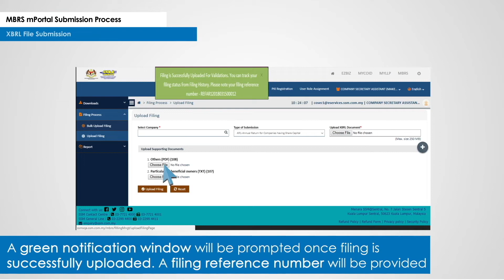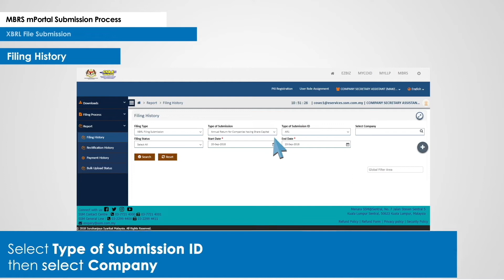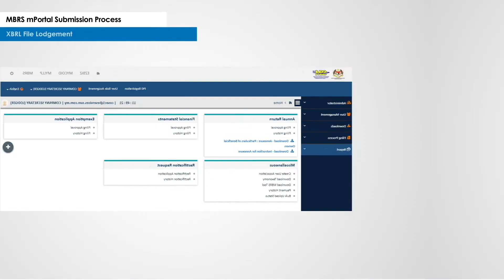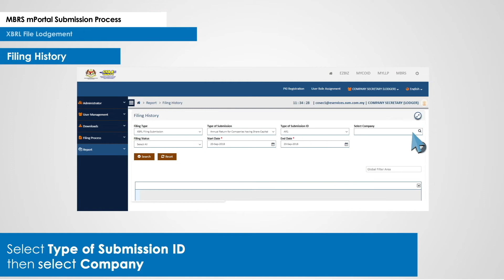MBRS Portal (mPortal) – Upload and Submission of XBRL File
Upload and Submission of XBRL File